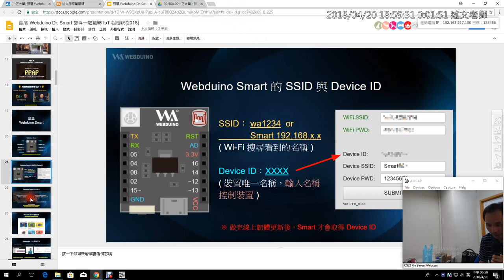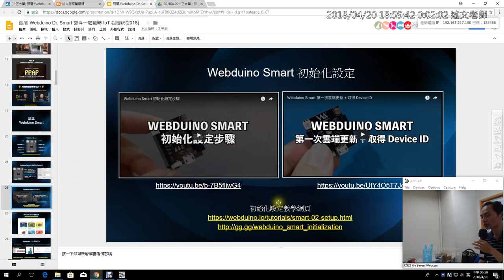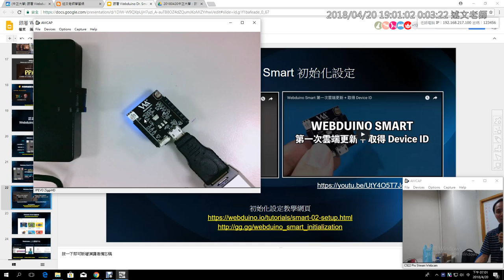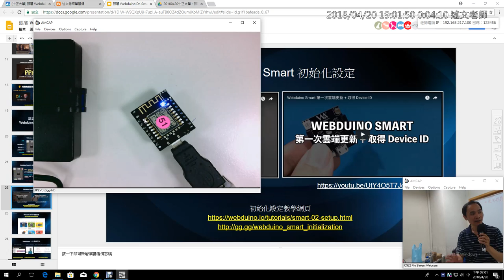07：認識 Webduino Smart